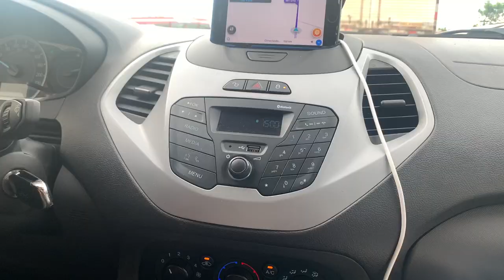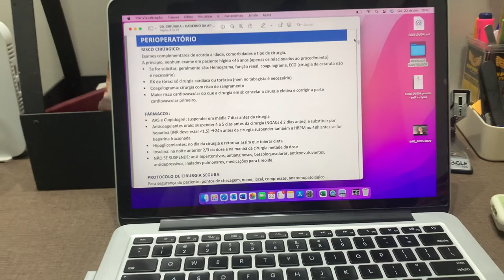Vlog Férias - Industria de café, aniversário de casamento e familia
Aqui está o video das nossas férias, fomos para o Mato Grosso ver nossa familia, aproveitamos muito, nos divertimos bastante, passamos a virada do ano na igreja, foi super emocionante, e voltamos para a cidade do meu internato.